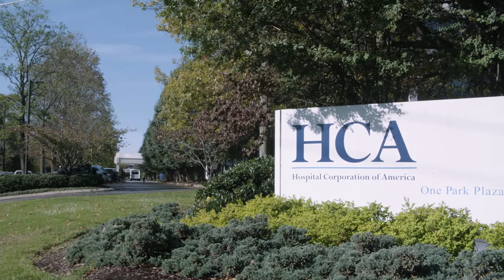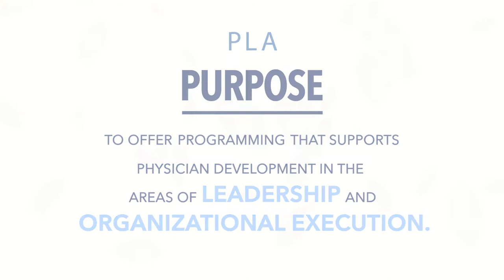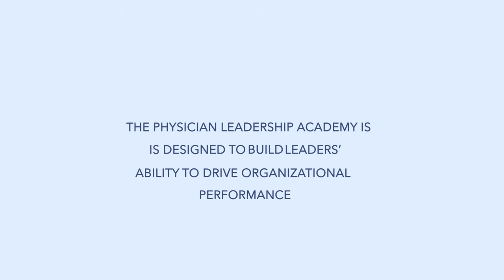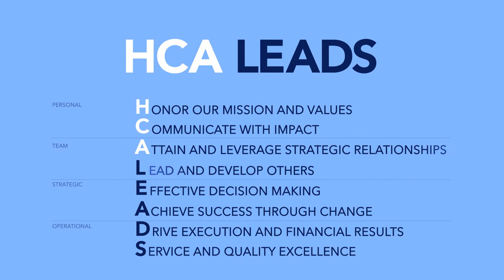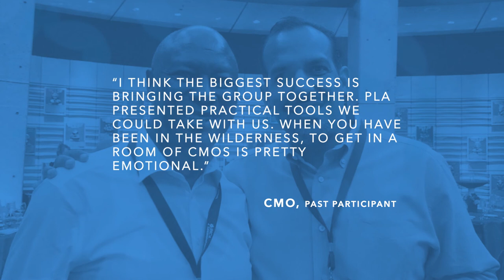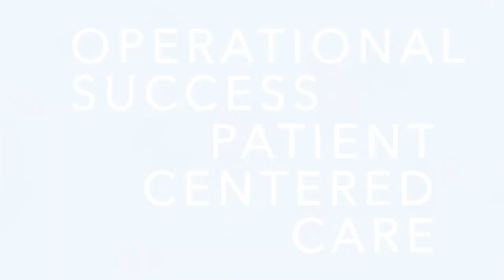SnapShot Interactive | HCA "Physicians Leadership Academy"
HCA "Physicians Leadership Academy" Produced by SnapShot Interactive, an agency that specializes in creating high-quality video, custom animation, and award-winning websites. We live to over-deliver for our clients!

ABOUT SNAPSHOT
Headquartered in Nashville, Tennessee, SnapShot Interactive is a true digital agency bridging the gap between high-quality video production, award-winning web design, and strategic marketing and communication.